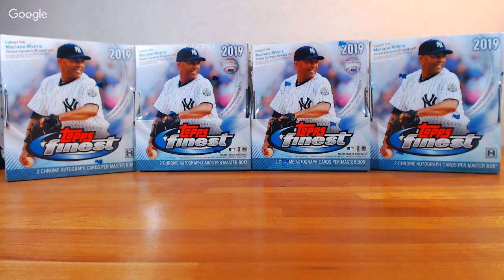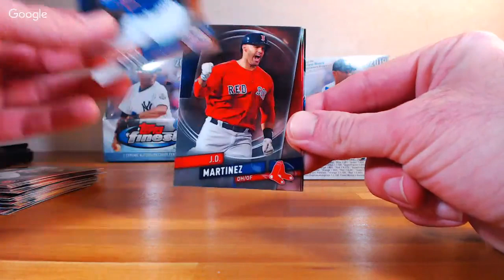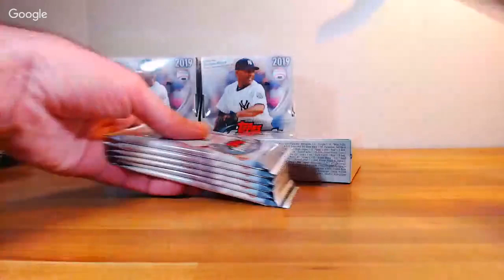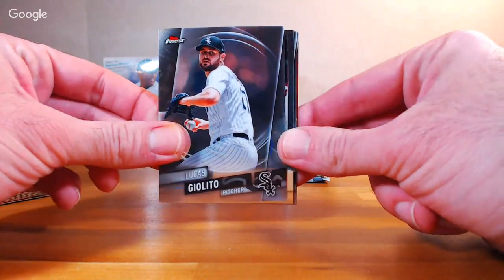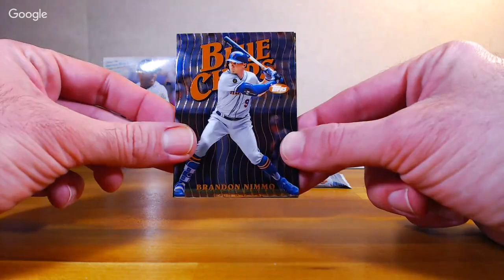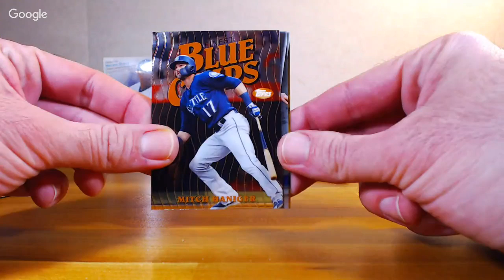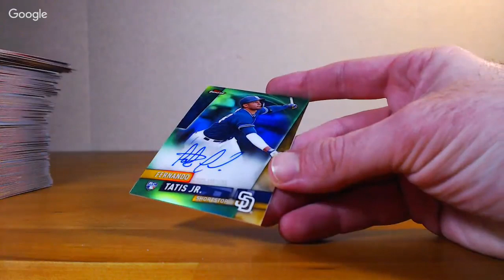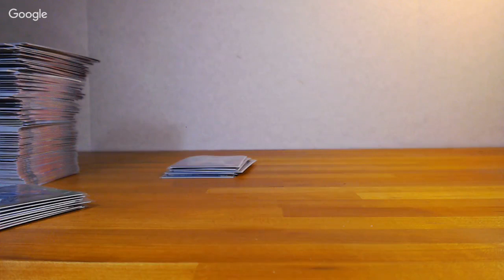2019 Topps Finest Half Case PYT #4 - 7/6/19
2019 Topps Finest Half Case PYT #4 - 7/6/19